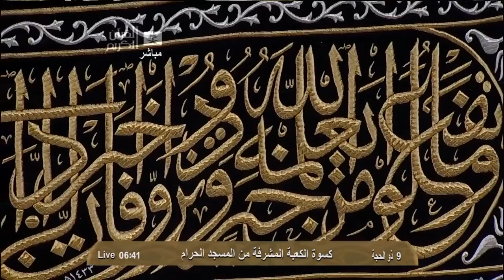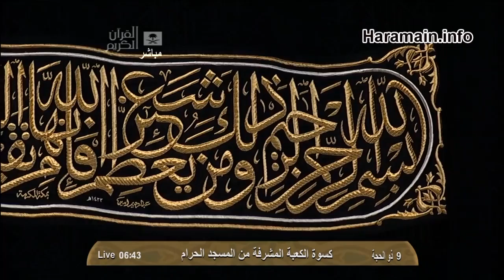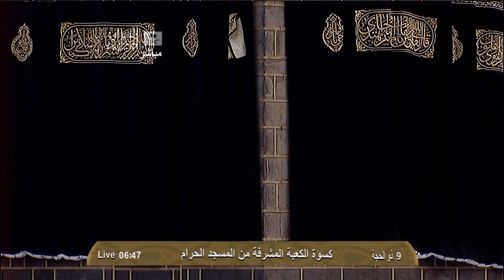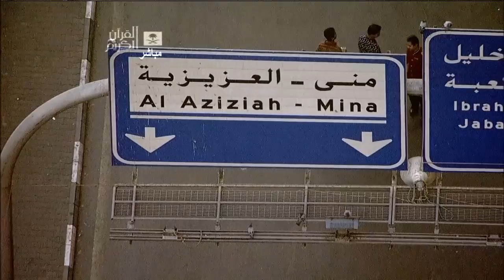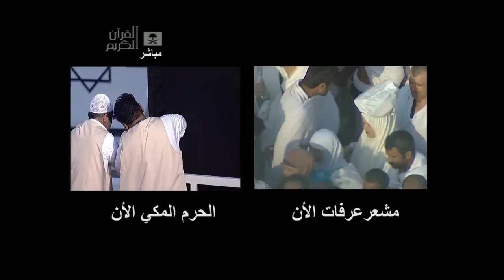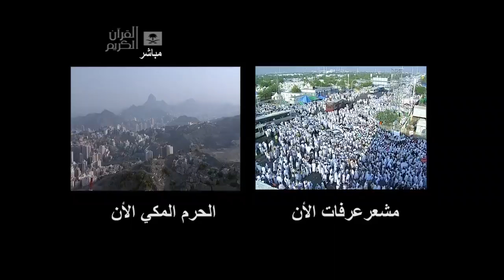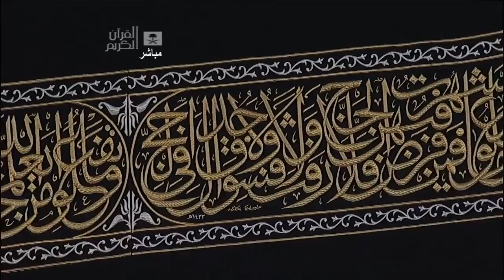Exclusive in HD| Ka'ba Kiswa Changing 1434 2012-13